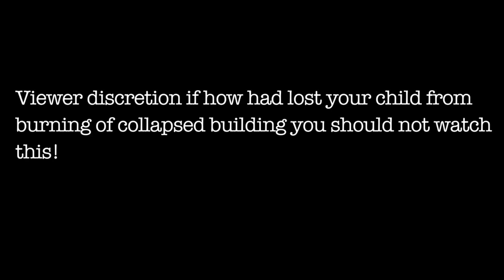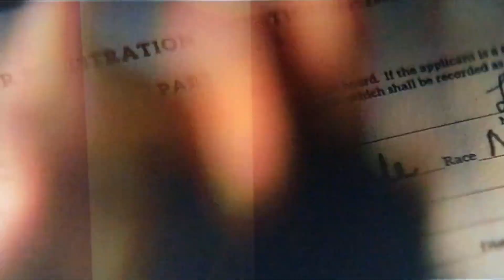My Selma review.